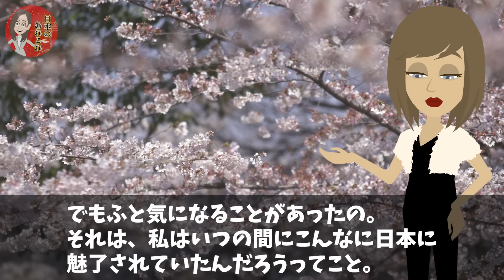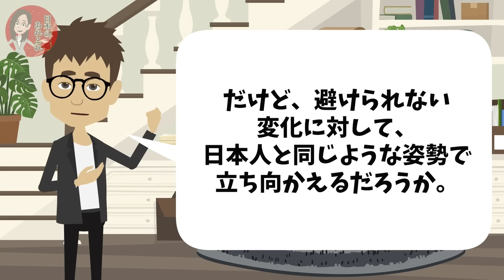【海外の反応】「こんな特徴を持った国は他にない…」日本だけに起こる不思議な現象に世界が驚愕…【日本のあれこれ】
【海外の反応】「世界で唯一！日本だけ僅か1.4％だと…」マイクロソフトが発表した日本のデータに全米騒然…【日本のあれこれ】

【海外の反応】海外メディア　「あれもこれも日本だけ…」日本でしか売っていない日用品の数々に世界が驚愕！【日本のあれこれ】

【海外の反応】「なぜ無宗教の日本にこんなモノがあるんだ…」日本の田舎で見た衝撃の光景に世界中のキリスト教徒が驚愕w【日本のあれこれ】

■フリー素材